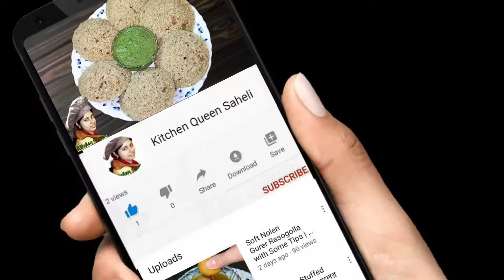চাইনিস চাউমিন সিঙ্গাড়া | Chinese Samosa with leftover chowmin | Noodles Samosa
Samosa or সিঙ্গাড়া is the Indian popular snacks item, which is usually stuffed with potato stuffing. Here I have given a twist of Chinese flavor in Indian Samosa. So you can say it as a Desi Chinese Recipe. And I have made it with leftover veg chowmin, so that it is a very quick and useful recipe for everyone. Hopefully this video will be helpful to you.

content covered
how to make samosa at home, easy chinese samosa recipe, noodles samosa